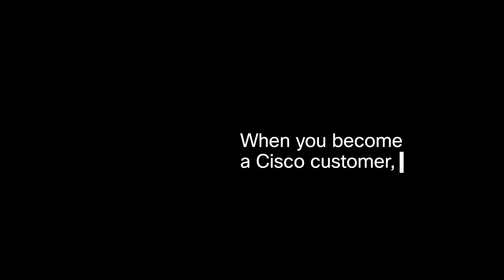Your always-on support team: Cisco Customer Experience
Hear from Cisco Customer Experience Support experts around the globe on how they combine their technical skills with our digitized intelligence, mega-labs, and large-scale logistics to resolve your issues, reduce risk, and accelerate your success.